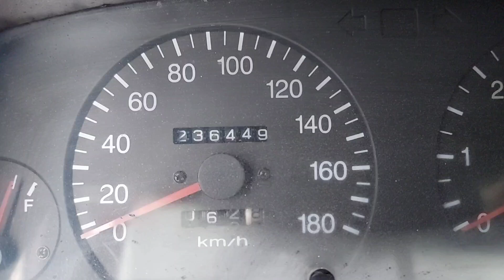Art niyetli bir usta olsaydım direkt motoru sökerdim‼️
işini yaparken Vicdan muhasebesi yapan esnaflara kucak dolusu sevgiler ve selamlar